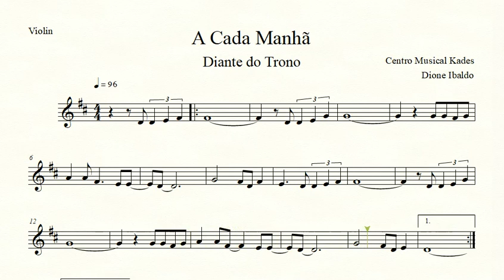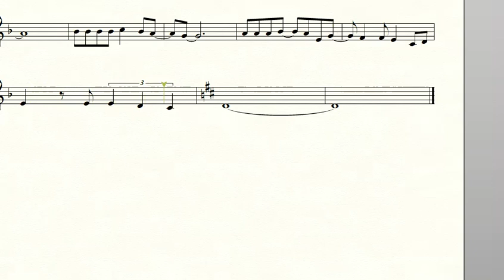Partitura A CADA MANHÃ - Diante do Trono - Violino